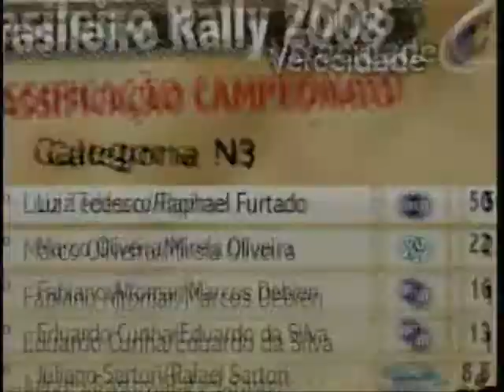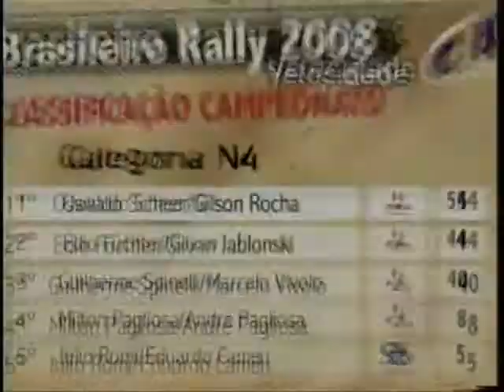P3_ProgVELOCIDADE Dia 27 set2008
Prog Velocidade 27 set
Band TV SC TOdos os sábados
Assunto:Rally de Ouro Branco -CBR
PARTE 1